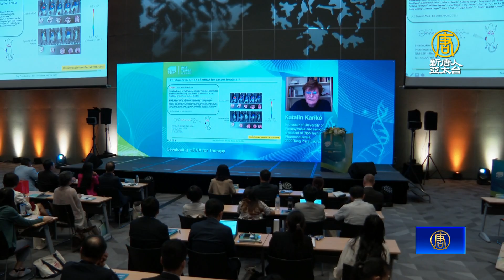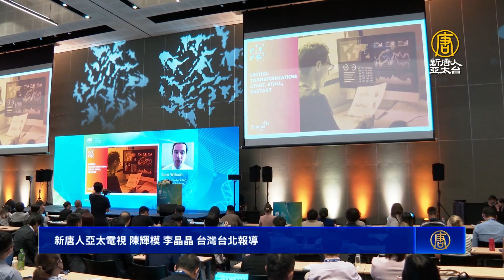後疫情時代生技產業朝區域合作 聚焦藥價 專利